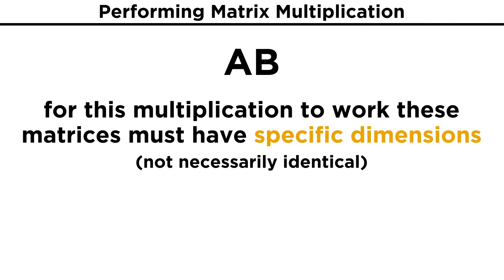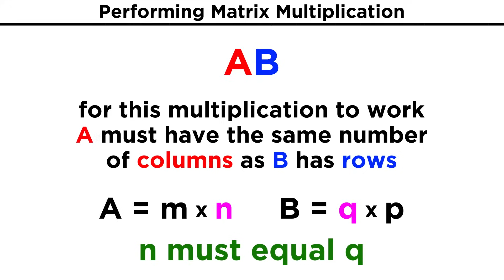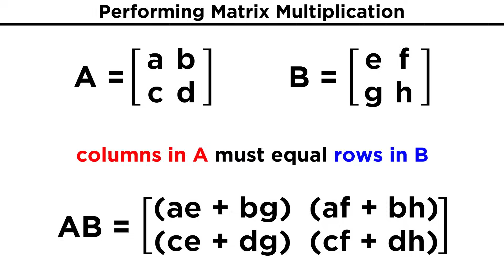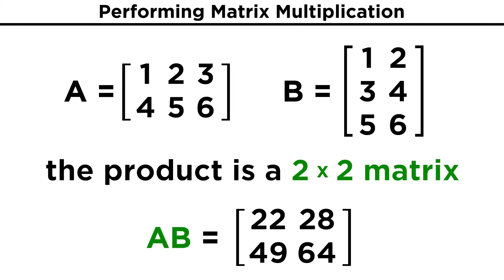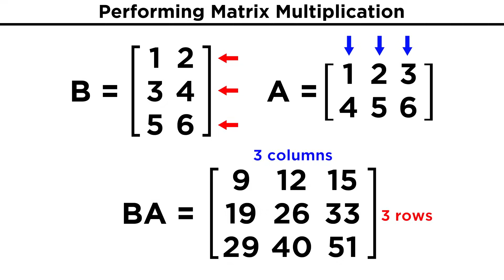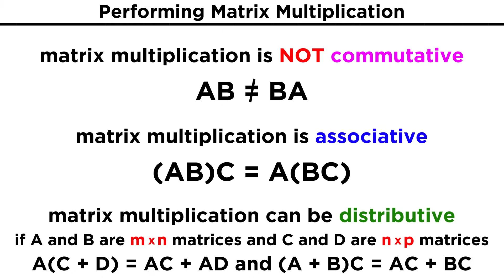Matrix Multiplication and Associated Properties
We covered matrix addition, so how do we multiply two matrices together? It's not as straightforward as you might guess, so let's make sure we have this algorithm down!